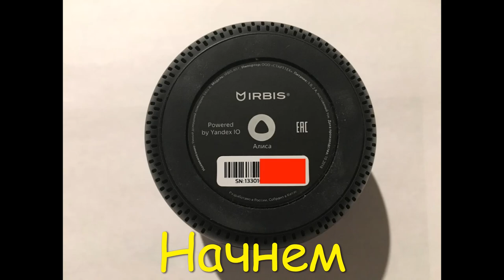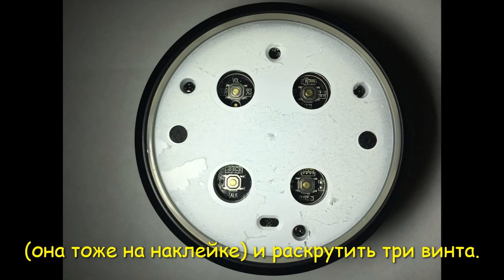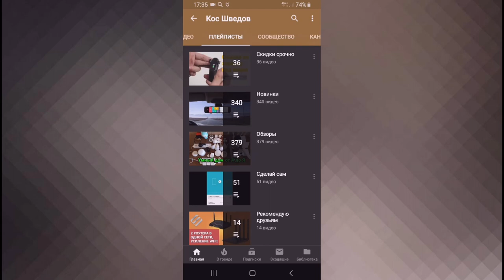Irbis A разборка Сделай сам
▼ Нажмите "ЕЩЕ" для полного описания ▼
Irbis A
разборка